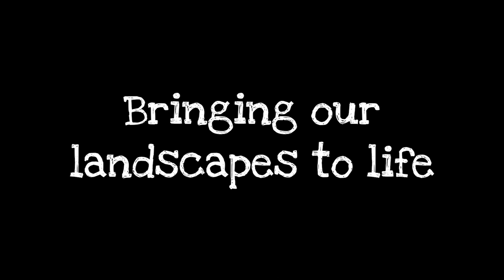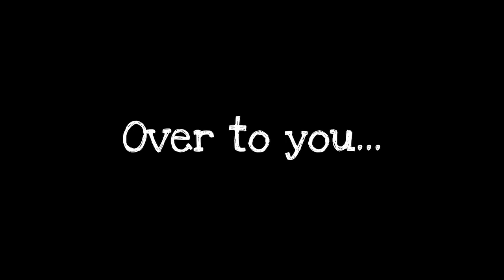Making Shadow Landscapes with Jess Mabel Jones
You Are A Puppeteer - let's create shadow theatre landscapes together! Make your own shadow landscapes along with puppeteer Jess Mabel Jones with simple objects you can find at home. SHOW MORE +

CREDITS
Created and presented by Jess Mabel Jones
Directed, filmed, and edited by Russell Bender and Wendy Kibble
Associate Producers: Natalie Alison and Kendall Masson